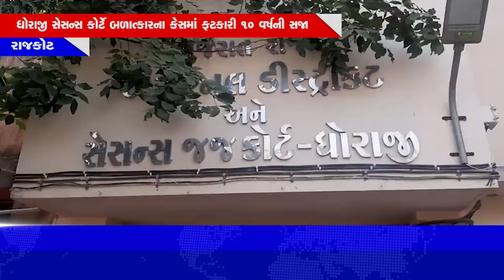ધોરાજી સેસન્સ કોર્ટે બળાત્કારના કેસમાં ફટકારી ૧૦ વર્ષની સજા